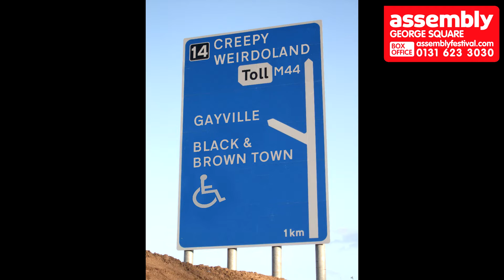Jamie Macdonald's 2015 Fringe Show Oblivious Trailer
Jamie is interviewed on his 2015 fringe show Oblivious which runs from the 5th to the 31st of August at the Assembly, George Square Studio 4.  For tickets please visit